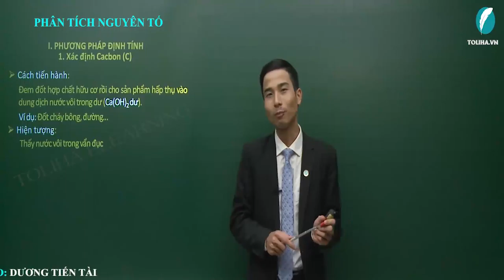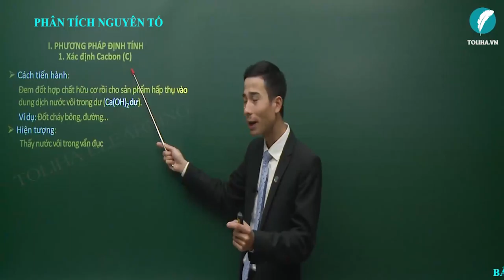Phân tích nguyên tố - Hóa Học Hữu Cơ lớp 9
Phân tích nguyên tố

- Quan điểm giảng dạy: Thầy tận tâm - Trò tiến bộ.